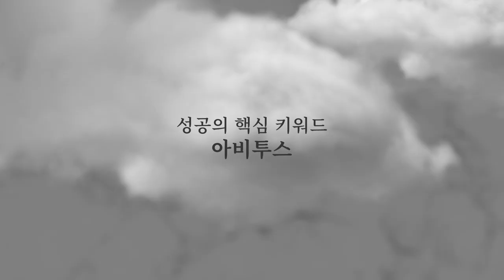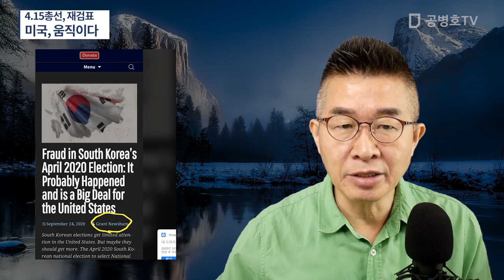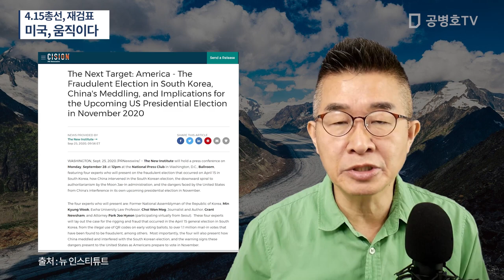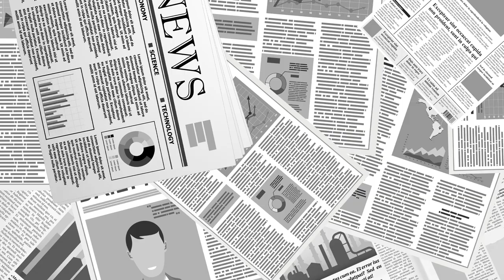4.15총선, 재검표 / 미국, 움직이다 [공병호TV]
Bitcoin : 3MTW849AkP2ftLeSK2teZHMmzLu7Z83s9U